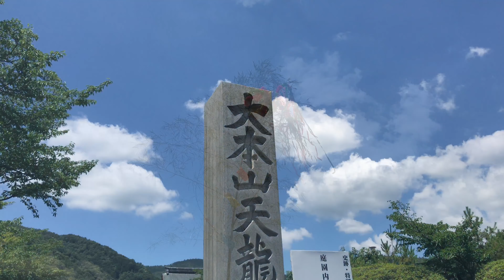2019年6月25日(火)京都嵐山の観光風景🌟Arashiyama Kyoto ✨ 岚山🌱【4K】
AM11:00頃の嵐山の風景です。